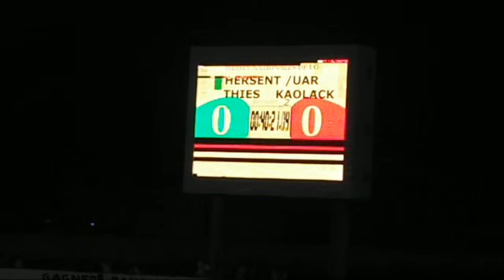HERSENT TH🇭🇳0-0🇵🇪UAR KL (Hersent de Thies en Finale Phases Nationales Louga 2019 🏆🇸🇳